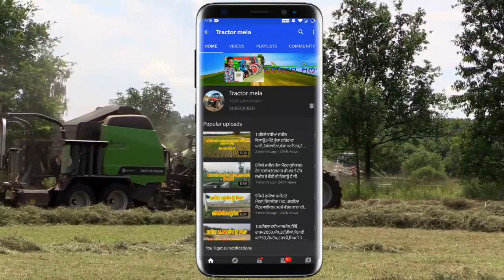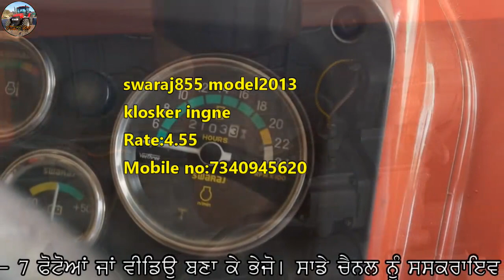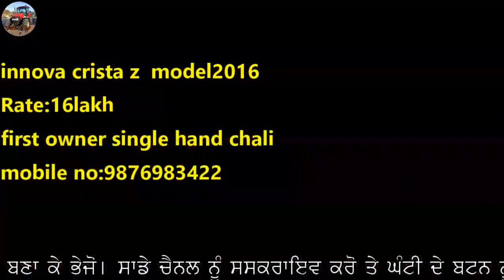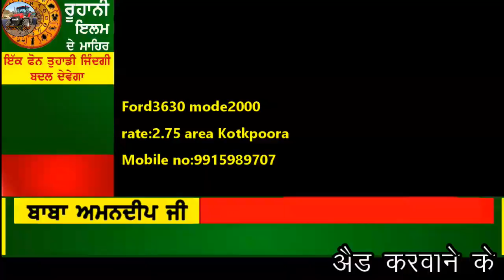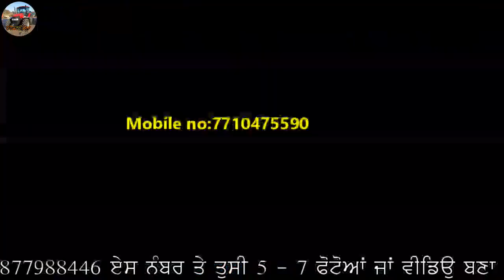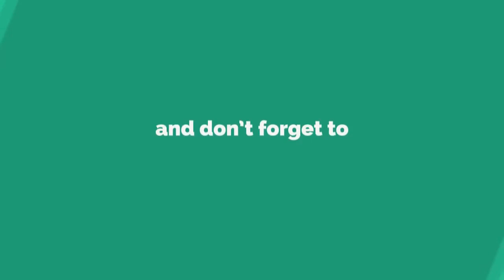Jameen Rate only5.50 / Swaraj 855 / Home+Shop+ Plot / Ford 3630 / Jarnater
"ਟਰੈਕਟਰ ਮੰਡੀ"
"ਪੁਰਾਣਾ ਟਰੈਕਟਰ ਮਾਰਕੀਟ"
,ਸੋਨਾਲੀਕਾ,
ਫੋਰਡ,
ਫਾਰਮਟੇਕ,
ਮੈਸੀ ਪ੍ਰੀਤ,
ਸਵਰਾਜ 855,
ਮੰਡੀ,